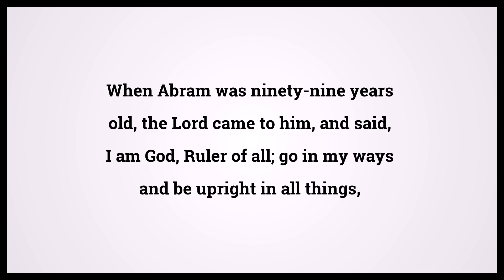Holy Bible Genesis Chapter 17 Verse 1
Video shows Holy Bible Genesis Chapter 17 Verse 1: When Abram was ninety-nine years old, the Lord came to him, and said, I am God, Ruler of all; go in my ways and be upright in all things, Powered by MaryTTS. Text taken from Bible in Basic Edition